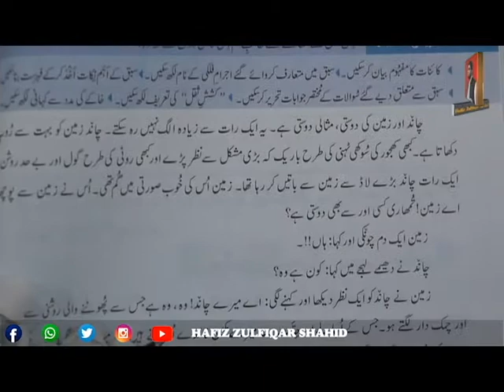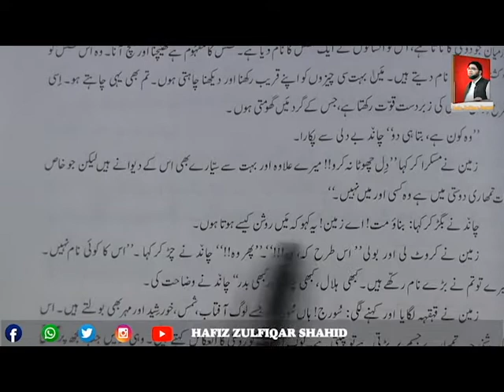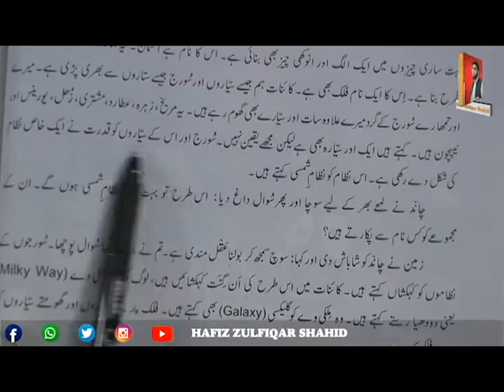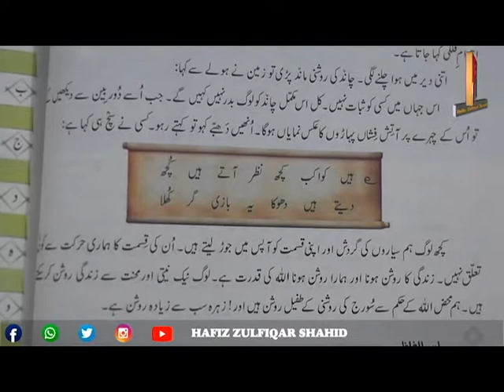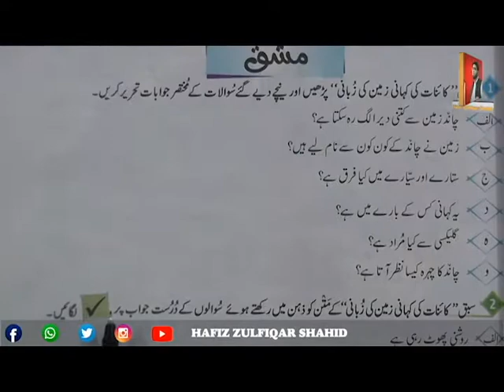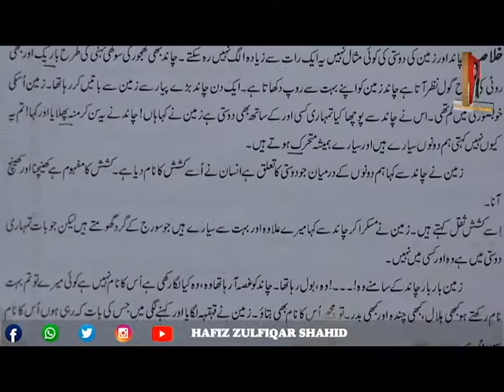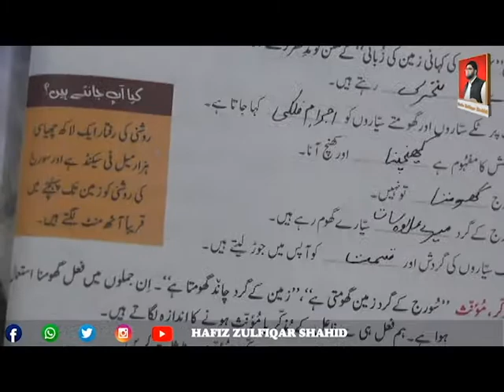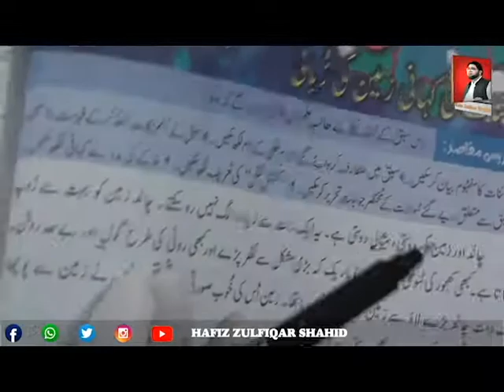Grade 7 | جہان اردوہفتم | Page 42 Unit 10 کائنات کی کہانی زمین کی زُبانی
Grade 7
جہان اردوہفتم
Page 42
Unit 10
کائنات کی کہانی زمین کی زُبانی